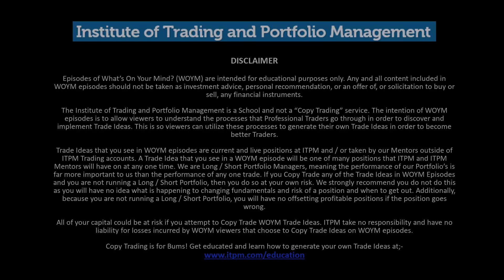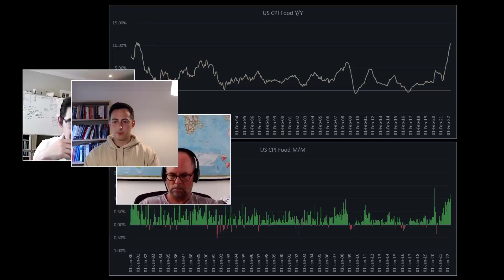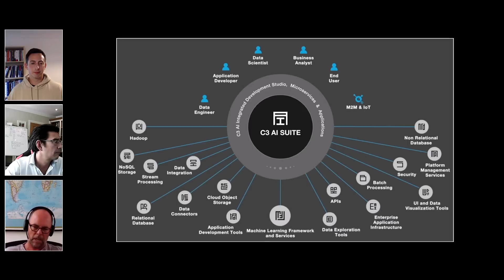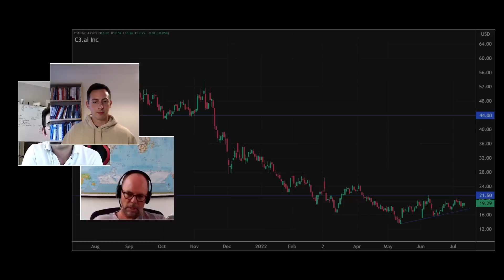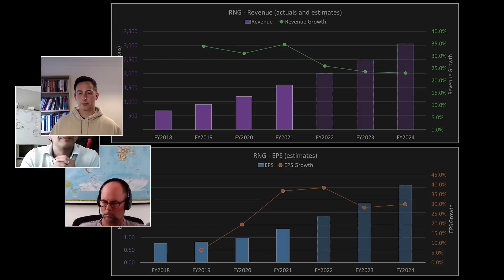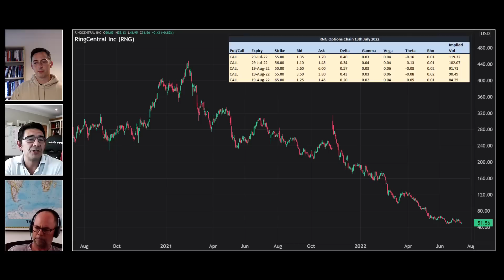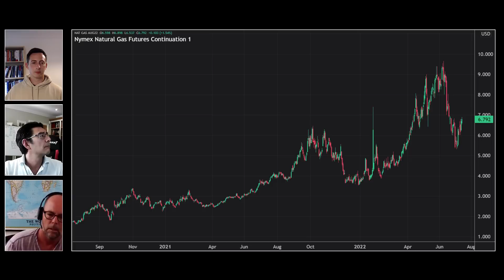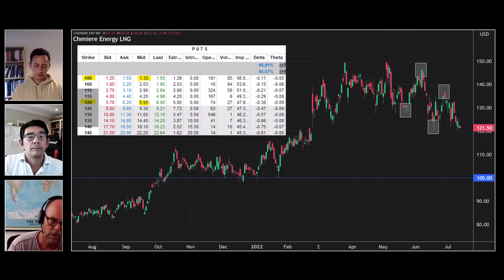WOYM Ep85 Trading Tech Intelligence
On this episode of What’s On Your Mind? WOYM - ITPM Mentors Edward Shek & Ben Berggreen have a laid back discussion on what they think matters right now in the financial markets when making trading and portfolio management decisions. We will be releasing new episodes every two weeks. Enjoy the show!

Episode 85 of What's On Your Mind? WOYM "Trading Tech Intelligence" with Edward Shek & Ben Berggreen || Filmed 07/13/2022, Uploaded 07/15/2022